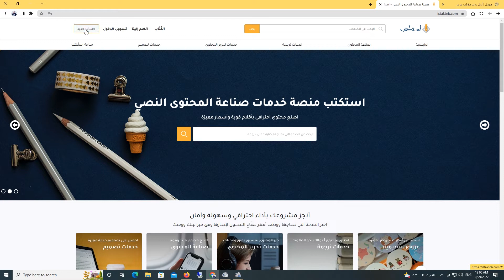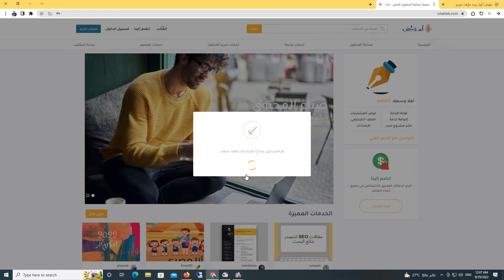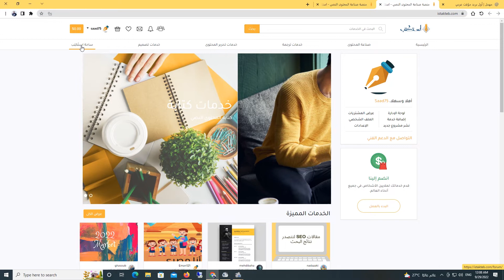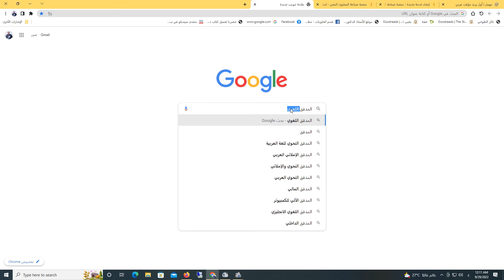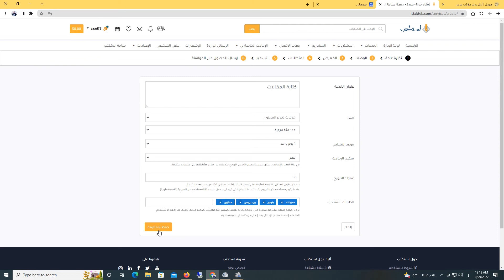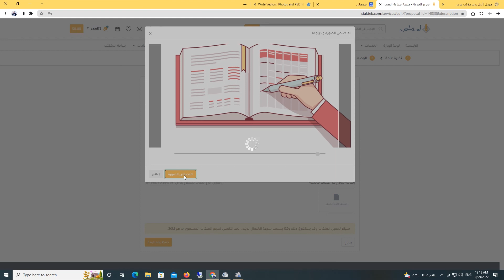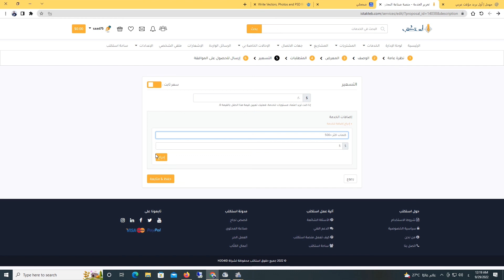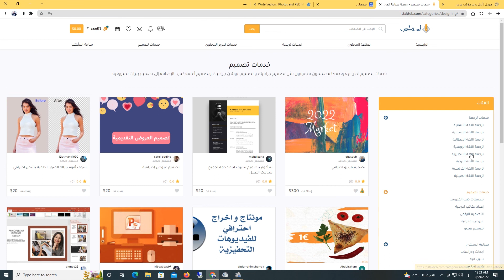كيف تربح من موقع و منصة استكتب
كيف تربح من موقع و منصة استكتب , المنصة العربية الاولي في الكتابة المحتوي بالإضافة الي خدمات اخري متعددة في مجال العمل الحر
شرح التسجيل بالمنصة و بدء تسجيل الخدمات بها و تعبئة البيانات
لينك الموقع
جروب بالعلم نحيا على فيس بوك